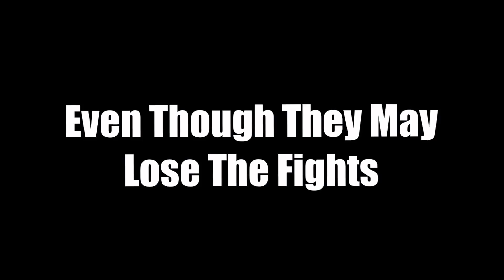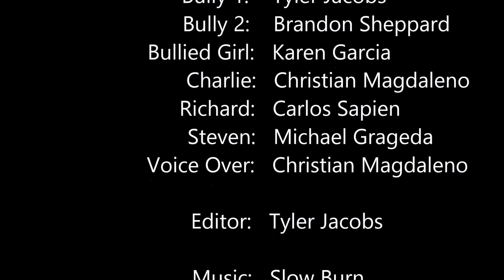The High School Heroes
Created by: Karen Garcia, Michael Grajeda, Tyler Jacobs, Christian Magdaleno, Brandon Sheppard